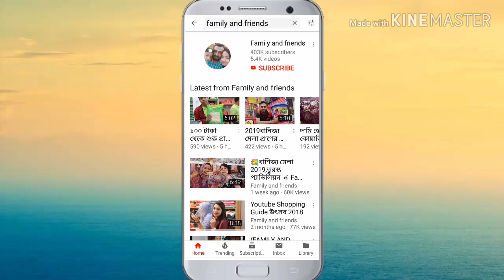সেগুন কাঠের ড্রেসিং টেবিলের দাম /segun dressing table price(Family And Friends)